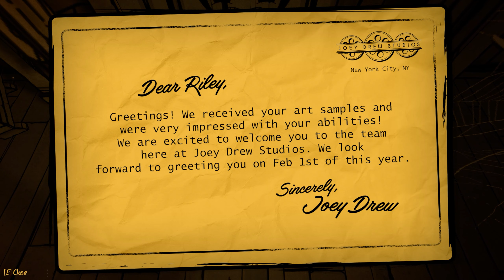Bendy: Secrets of the Machine Full Game Walkthrough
We have got an all new Bendy game. This time the game is short and has a lot of secrets and easter eggs and a great lore. In this video I have showcased all the Easter Eggs and Endings which I know for now in Bendy: Secrets of the Machine. I hope you all will like this Full Game Walkthrough Gameplay.

Here you will find the Party Easter Egg, Car Ending, Pause Menu Ending Jumpscare, Bendy Cardboard Jumpscare Ending, Gent Corporation Ending, Cinema Room Easter Egg, Surprise box Easter Egg, and picture puzzle easter egg
Bendy Secrets of the Machine Description -
Discover the interactable Secrets of the Machine by exploring Gent's creation and solving the puzzles within. Lurking amongst the shadows are glimpses to the past, the present, and the future of the Dark Puddles. But stay alert, this realm changes often...